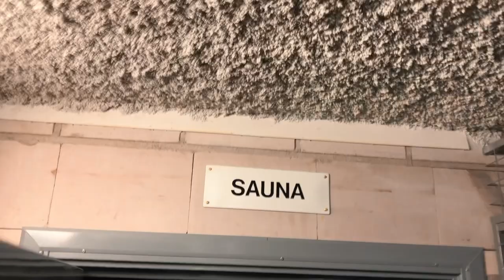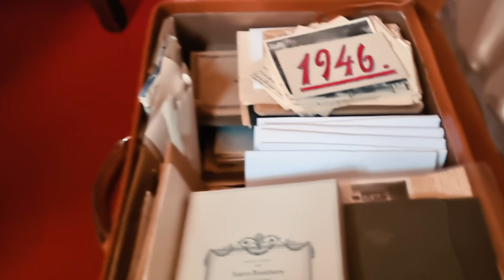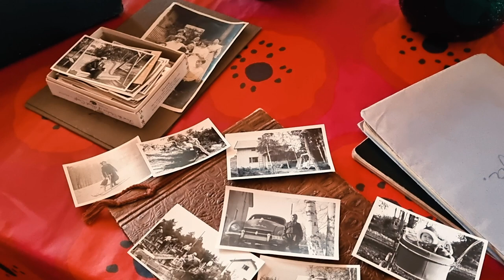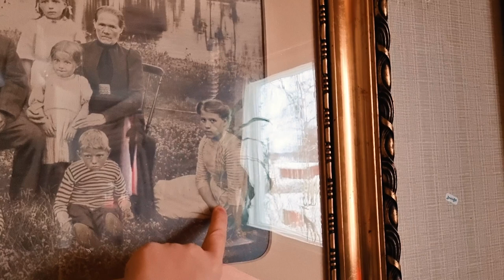Kardemimmit: Off The Stage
Take a look into the lives of each member of Kardemimmit, an ensemble of Finnish folk musicians, as they take us with them on a day in their lives, from the capital city of Helsinki to the countryside of Alahärmä. Learn more about Finnish traditions as the ensemble members go skiing, visit a sauna, and travel by kick sled around their neighborhood.

Appearing: Maija Pokela, Jutta Rahmel, Samuli Volanto (with his children, Martti, Eino, and Saimi), Leeni Wegelius, Anna Wegelius
Director: Kim Saarinen
Producer: Kardemimmit
Editor: Kim Saarinen
Sound: Samuli Volanto

Since 2017, Arts Midwest Folkefest has brought musicians from Finland and Sweden to communities in the Midwest. This year, when we can’t be with you in person, we’re still bringing music and culture from around the world to your screens – in our partner community of New York Mills, Minnesota, and beyond.

For more information on Folkefest, including supplementary educational materials and activity guides,

Arts Midwest believes that creativity has the power to inspire and unite humanity. Based in Minneapolis, Arts Midwest grows, gathers, and invests in creative organizations and communities throughout the nine-state region of Illinois, Indiana, Iowa, Michigan, Minnesota, North Dakota, Ohio, South Dakota, and Wisconsin. One of six nonprofit United States Regional Arts Organizations, Arts Midwest’s history spans more than 30 years.